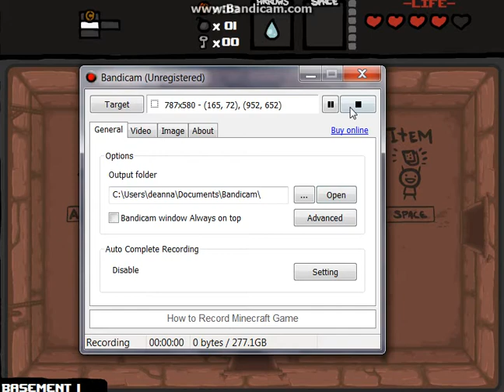Hi! Don't sue me!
This is the first video i have ever done this is with me Bac002 my Friend Sir.NoButter and Rob.